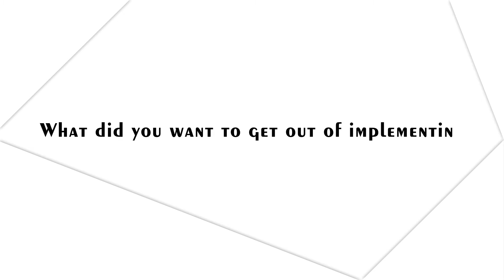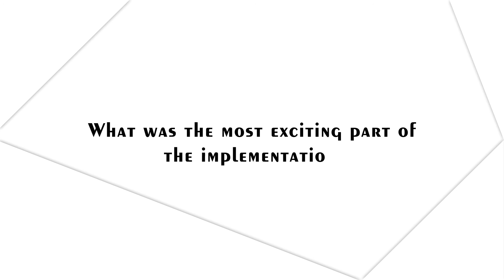Atlas Arms Client Testimonial Success Story. Arms & Ammunition ERP Case Study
We can add what's below in the description of the video on YouTube so people can skip to what they want to hear.

1. What led to Atlas Arms' Creation?
0:20-0:49

2. What business management system were you using prior to Odoo?
0:50-1:43

3. How did you hear about Bista Solutions?
1:44-2:21

4. What did you want to get out of implementing an ERP like Odoo?
2:22-3:15

5. What was the implementation process like with Bista Solutions?
3:16-4:40

6. Do you feel like this implementation helped you achieve what you wanted?
4:42-5:00

7. Was the Bista team there to support you after the implementation?
5:01-5:39

8. What was the most exciting part about the implementation? (Bitcoin Integration in Odoo)
5:41-6:17

9. Were your implementation requirements met?
6:18-6:36

10. Would you recommend Bista Solutions to other businesses?
6:32-6:40